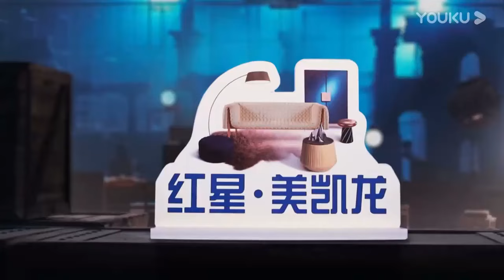王玉雯演技驚艷全場，動情表演讓張靜初、吳鎮宇兩次落淚【演技派 第一季Real Actor S1】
🎈【簡介】【演技派 第一季】是一档青年演员片场生存真人秀，业内优秀制作人于正，发起“以演代练”的行业实验，攒集影视工业班底，邀请行业演技大咖，在片场真实环境，培养潜力青年男女演员。以“演技”初心，凭借专业出圈，通过揭秘真实片场的全新视角，见证明日演技派的成长之路。